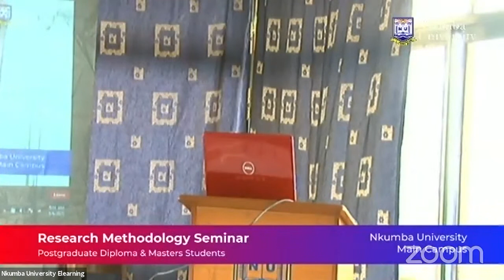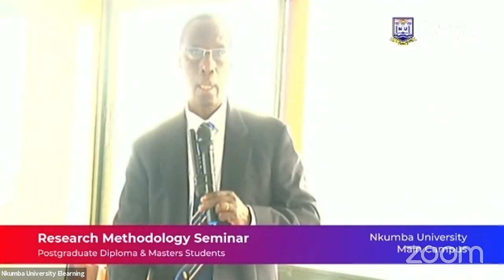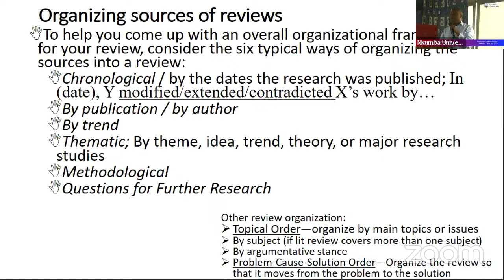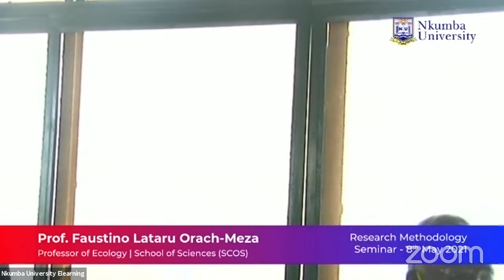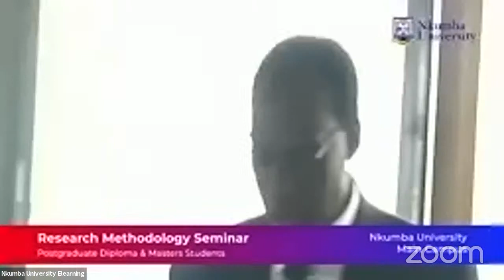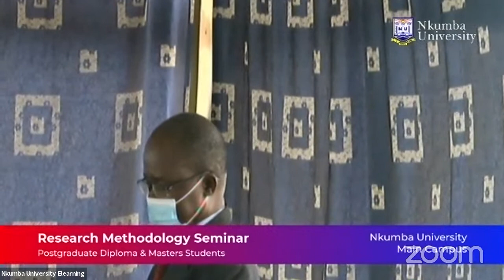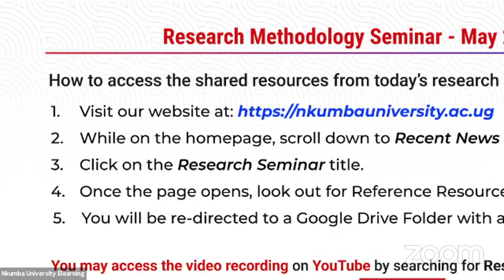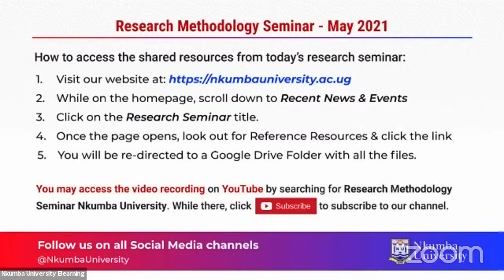Research Methodology Seminar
Welcome to the Research Metholody Seminar - May 2021.
This is a workshop specially organized for all postgraduate students at Nkumba University.

Admissions for the February 2021 intake are still open - Apply Today.

Nkumba University – I Owe You!